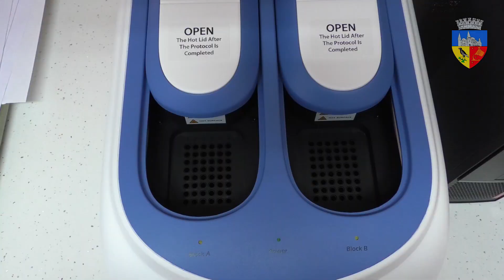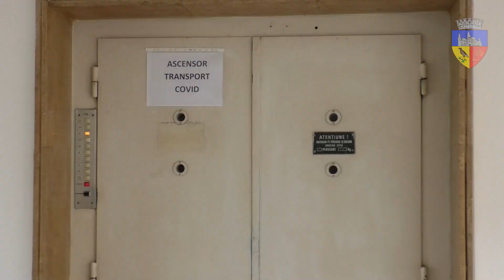Testări Covid 19 decontate la Hunedora, efectuate contra cost și la domiciliu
Spitalul Municipal „Dr. Alexandru Simionescu” din Hunedoara este pe lista Ministerului Sănătății, și se pot efectua aici testări pentru depistarea infecției cu noul coronavirus. Vor putea fi prelucrate la spitalul nostru 750 de teste în 24 de ore. Rezultatele vor fi cunoscute în aceeași zi, după aproximativ 3-4 ore de la începerea prelucrării testelor. Astfel, dacă până acum toate testele prelevate în județul Hunedoara erau trimise în centrele din Timișoara sau Cluj-Napoca, începând cu această săptămână acestea vor putea fi prelucrate în unitatea medicală din municipiul Hunedoara.

În plus, tot din această săptămână au debutat recoltările contra-cost la domiciliul solicitantului. Aceste recoltări pot fi realizate pe raza municipiului Hunedoara și în satele aparținătoare